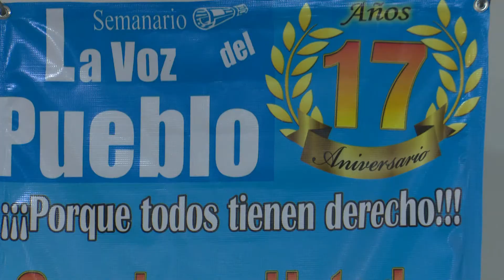Festejan el 17 aniversario de "La Voz del Pueblo"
Para celebrar el aniversario 17 del semanario 'La Voz del Pueblo' se realiza charla sobre los retos del periodismo en la actualidad, con participación de periodistas y el rector de la Universidad Alfa y Omega, Teófilo Cruz Guzmán